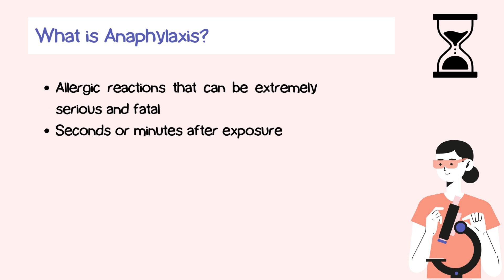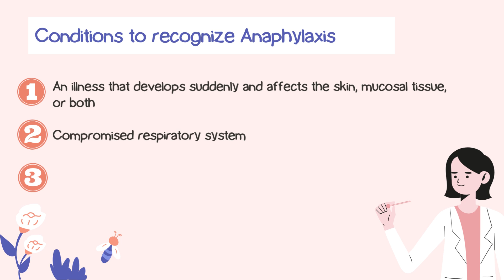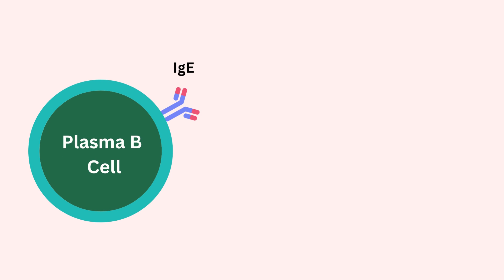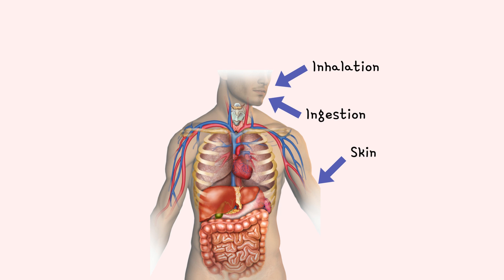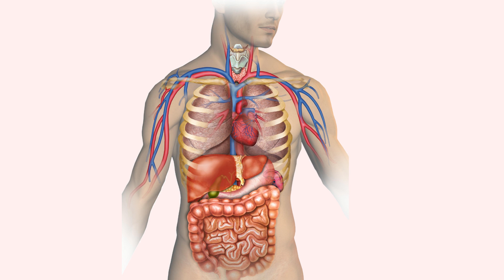Know Your Body: Anaphylaxis Explained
We all know what allergies are, and many of us may also be familiar with the term, ‘anaphylaxis’. However, the reason why, and how, anaphylaxis occurs, may be less common knowledge. This video explores the immunoglobulin E-mediated (IgE) pathway, which is commonly activated during anaphylaxis. Subtopics highlighted in this video include what anaphylaxis is, how allergies develop, how anaphylaxis is triggered, and symptoms of anaphylaxis.

This video was made by McMaster University students Jasmine Sodhi, Sara Ukropina, Andy Zhu, and Arina Mojavery in collaboration with the Demystifying Medicine McMaster Program.

References:

Aldakheel FM. (2021). Allergic Diseases: A Comprehensive Review on Risk Factors, Immunological Mechanisms, Link with COVID-19, Potential Treatments, and Role of Allergen Bioinformatics. International Journal of Environmental Research and Public Health. 18(22):12105.
Church, M.K. (2016). Allergy, Histamine and Antihistamines. In: Hattori, Y., Seifert, R. (eds) Histamine and Histamine Receptors in Health and Disease. Handbook of Experimental Pharmacology, vol 241. Springer, Cham. Doi: 10.1007/164_2016_85
Gould, H.J., Sutton, B.J., Beavil, A.J., Beavil, R.L., McCloskey, N., Coker, H.A., Fear, D., Smurthwaite, L. (2003). The Biology of IgE and the Basis of Allergic Disease. Annu. Rev. Immunol, 21; 579-628. Doi: 10.1146/annurev.immunol.21.120601.141103
Janeway, C. A., Travers, P., & Walport, M. (2001). Immunobiology: The immune system in health and disease (5th ed.). Garland Publishing.
Kemp, S.F., Lockey, R.F. (2002). Anaphylaxis: A review of causes and mechanisms. Journal of Allergy and Clinical Immunology, 110(3); 341-348. Doi: 10.1067/mai.2002.126811
Profet, M. (1991). The function of allergy: Immunological defense against toxins. The Quarterly Review of Biology, 66(1); 23-62. Doi: 10.1086/417049
Sampson, H.A. (2003). Anaphylaxis and emergency treatment. Pediatrics, 2003(111); 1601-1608. PMID: 12777599
Siracusa, M.C., Kim, B.S., Spergel, J.M., Artis, D. (2013). Basophils and allergic inflammation. Journal of Allergy and Clinical Immunology, 132(4); 789-801. Doi: 10.1016/j.jaci.2013.07.046
Waserman, S., Bégin, P., Watson, W. (2018). IgE-mediated food allergy. Allergy, Asthma & Clinical Immunology, 14(55). Doi: 10.1186/s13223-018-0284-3
White, M.V. (1990). The role of histamine in allergic diseases. Journal of Allergy and Clinical Immunology, 86(4); 599-605. Doi: 10.1016/S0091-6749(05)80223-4